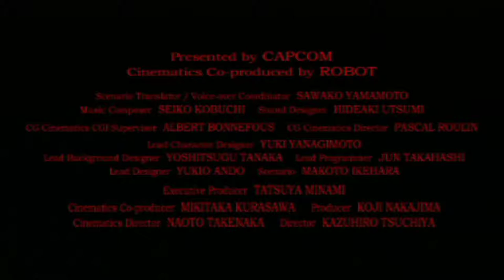Haunting Ground PS2 BR #1 Jogando direto no ps2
┌┴─┴─┐-┘─┘ CLICA EM GOSTEI
└┐▒▒▒▒▒▒┌┘ FAVORITE O VÍDEO
¯\_(ツ)_/¯
transforme seu PC em uma central de jogos: